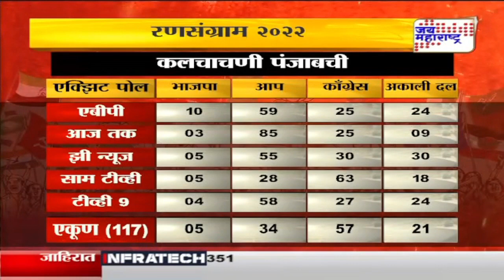Punjab Election | 'जय महाराष्ट्र' चा महा एक्झिट पोल | Marathi News